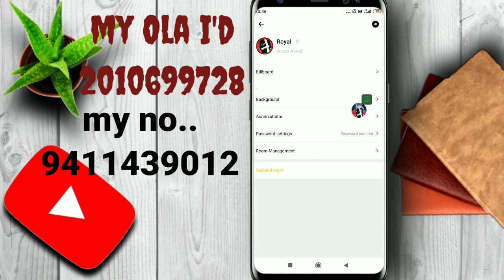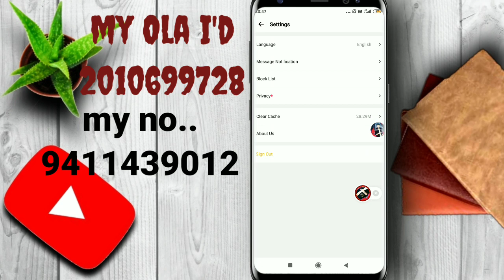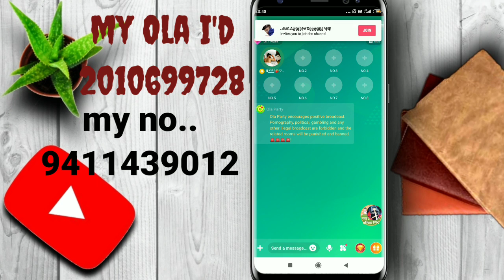Olaparty New update 1.5.4 | New Background Theme's! Olaparty fan's Box? update New Olaparty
YouTube pulse Olaparty group joining
Olaparty full information Hindi by Hindi 🥰🥰🥰🥰🥰🥰🥰🥰
Olaparty New Update ? | Olaparty New futures ? | OMG | Olaparty ||Olaparty Back to Back New  Update ? | User level free Bhadaye  Olaparty New futures ? | OMG | Olaparty || Olaparty me user level free Bhadaye VIP level aay h omg

Olaparty me Transparent Profile kaise Banaye Olaparty me DP ka Background remove kaise kare video

Olaparty me Kisi ke bhi chatroom me gayab no kick no mute gf ki bate suno 😱 video

Olaparty me Lucky pocket unlimited kis kis bord pe khulte h Kaise pata kare video